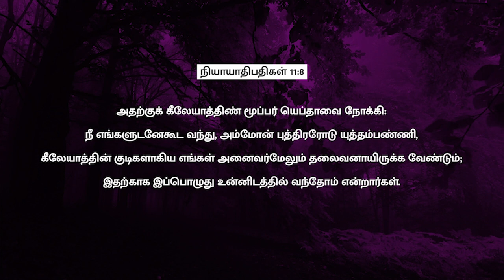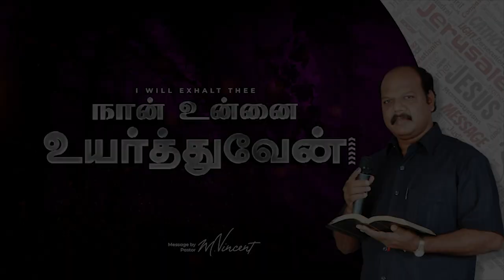ஜூலை மாத வாக்குத்தத்த செய்தி | JULY 2021 PROMISE | Pr. M. Vincent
Promise for the month of JULY 2021.

Message by,
Chennai, Thiruvottiyur.

Text your name and your address to get our updates instantly through whatsapp.